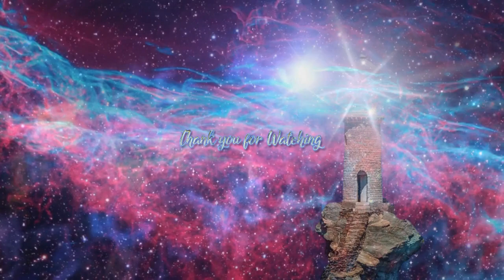It Doesnt Exist in Every Reality ~ The 9D Arcturian Council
Thank you for your Continued Support. We Love you, and Honor you. We are a Beacon of Light in Total Service